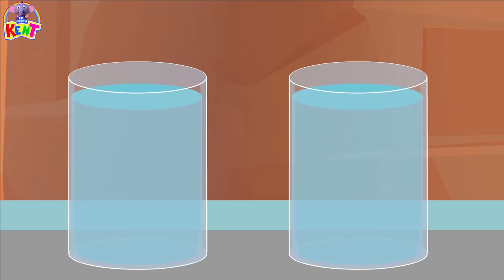Ek Chota Kent | Rang Seekhe Hindi Main | Painting Balls Art Activity for Kids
Children of all ages love to paint and should be given lots of opportunities to do so.  Join Kent and learn while having fun.

बच्चों, रंग सीखना कितना आसान है। Kent के साथ जुड़े और मज़े करते हुए सीखें।